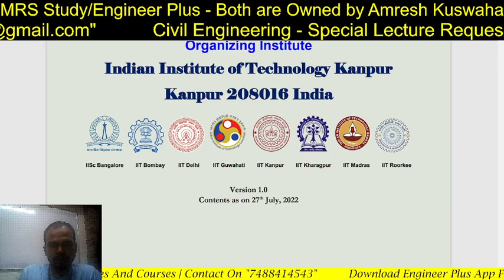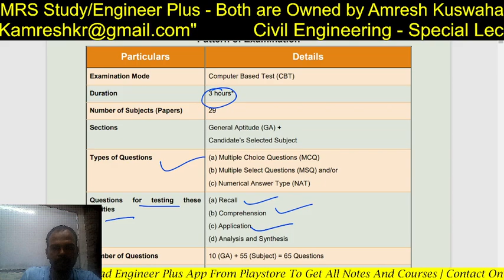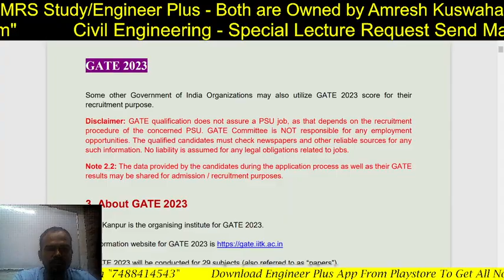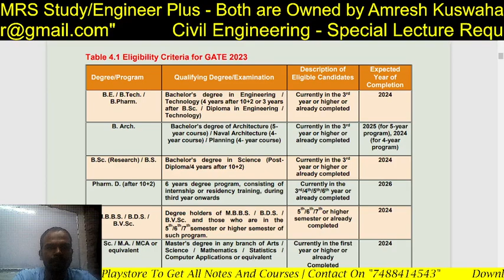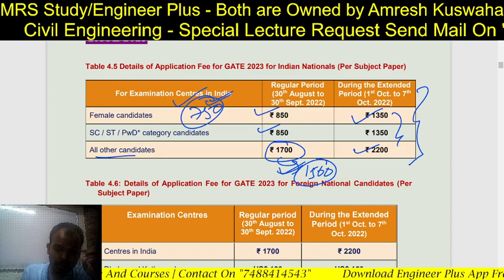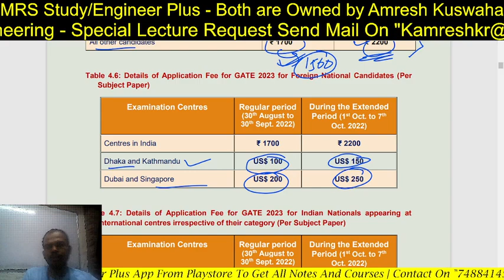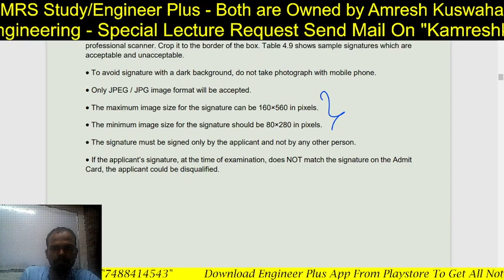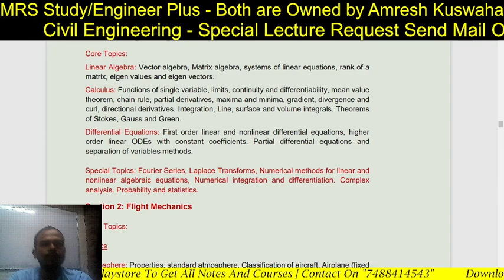GATE 2023 | Sad News for GATE Application fee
Suggested book for AKU 4th semester -
Mechanics of solid
Mechanics of fluid
structural analysis